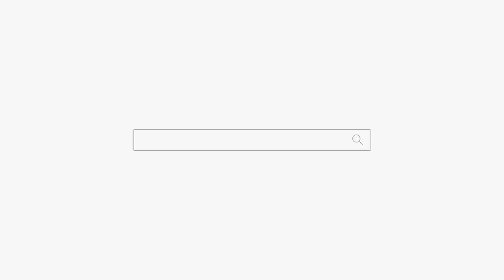너 마음에 상처가 깊구나... 용군TV 강화별상 일월당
너 마음에 상처가 깊구나... 용군TV 강화별상 일월당 (부천점집 부평점집 인천점집 유명한점집 용한점집)

됩니다.